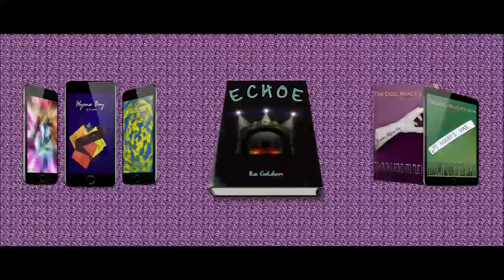Vlog 225: No Doors Allowed has been released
So I have a cover now lol